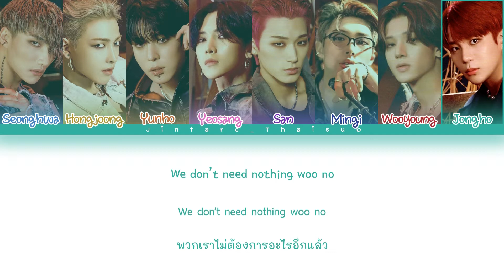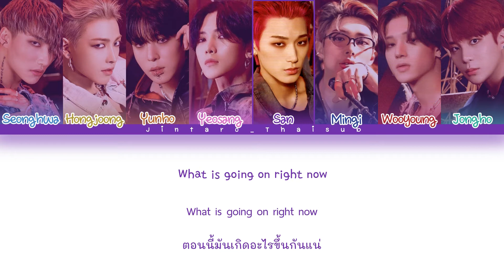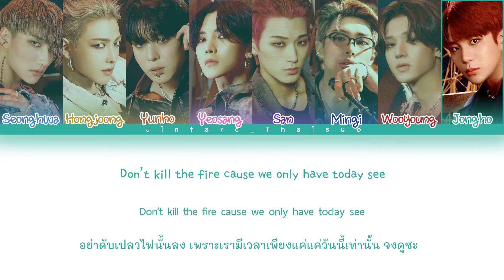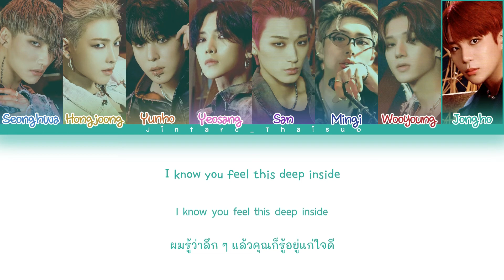[THAISUB] ATEEZ - I'm The One (Heat-Topping Ver.) | Color Coded lyrics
Image credit by @.dearmingki on Twitter

แบ่งท่อนผิดพลาดตรงไหนต้องขออภัยมา ณ ที่นี้ด้วยนะคะ🙏

Song: I'm The One (Heat-Topping Ver.)
My bias: Seonghwa, Yeosang

I'm The One (Heat-Topping Ver.) ATEEZ
I'm The One (Heat-Topping Ver.) ATEEZ Color Coded
I'm The One (Heat-Topping Ver.) ATEEZ Thaisub
I'm The One (Heat-Topping Ver.) ATEEZ ซับไทย
I'm The One (Heat-Topping Ver.) ATEEZ Lyrics
I'm The One (Heat-Topping Ver.) ATEEZ Lyrics Thaisub
I'm The One (Heat-Topping Ver.) ATEEZ Color Coded lyrics